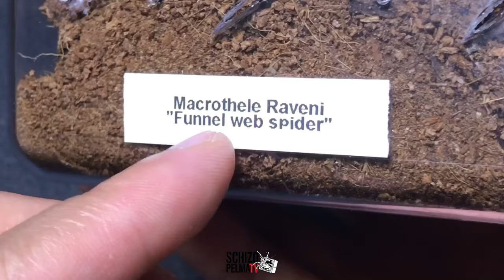Banat lang ng banat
Isang malupet na feeding vlog ng mga tarantula. so enjoy guys!